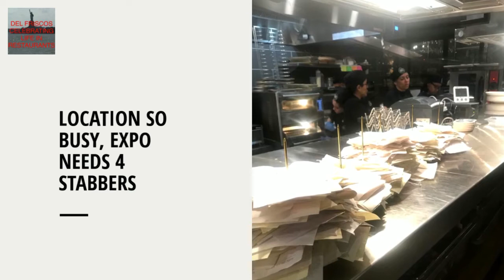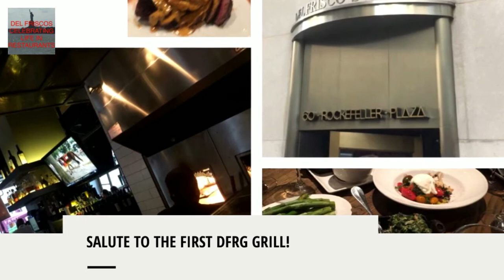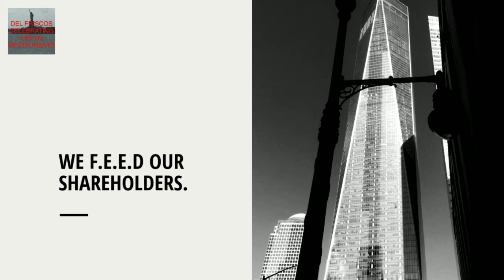Celebrating Life In Restaurants Del Friscos Grille Feed video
My three weeks being a New Store Opener For Del Friscos Grille in Brookfield Place in New York City.